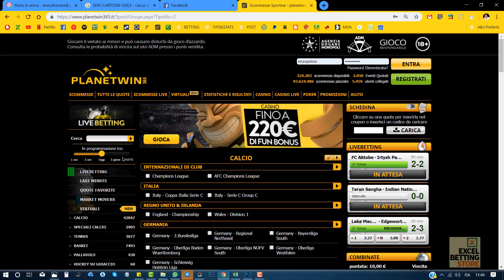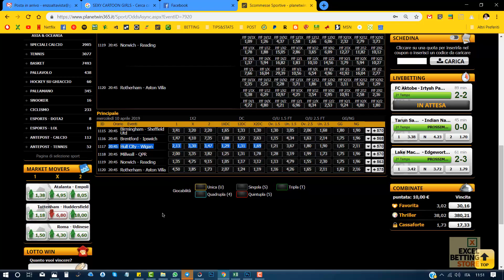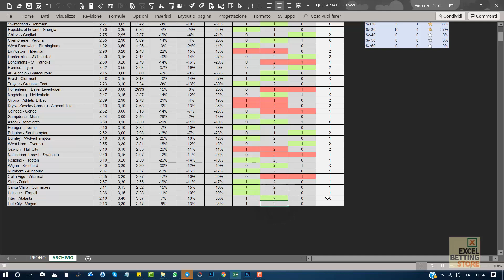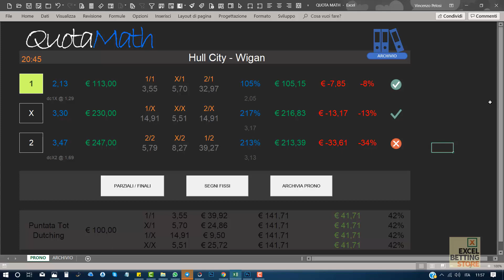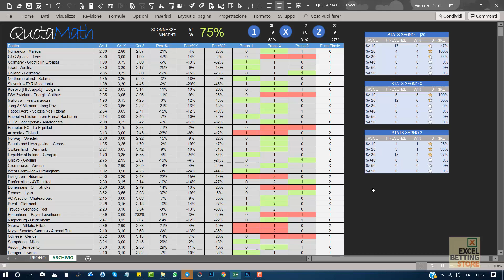TUTORIAL QUOTAMATH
DA DOPPIA CHANCE A PARZIALE/FINALE OVVERO COME AUMENTARE LA QUOTA DELLA DC